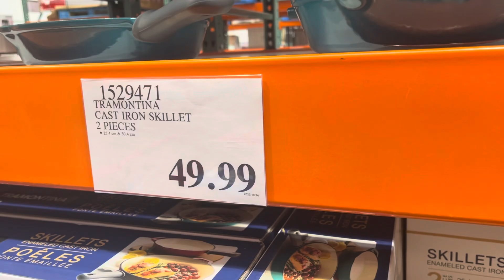Good Costco deals in Canada || Edmonton || Alberta